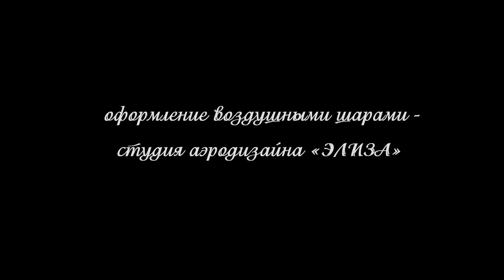Что подарить девушке? Лучший подарок. Как удивить девушку?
Хотите заказать качественную видео съемку?
Звоните!